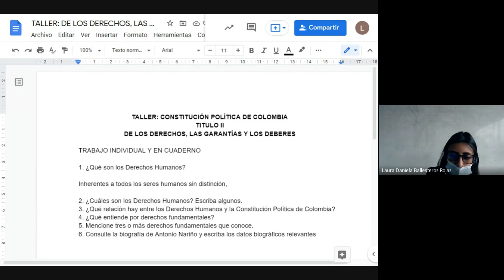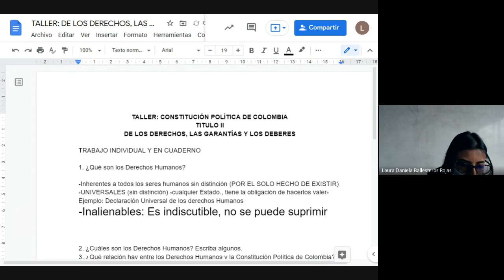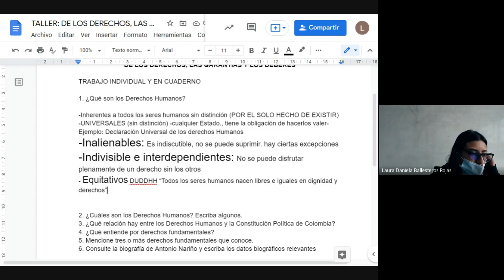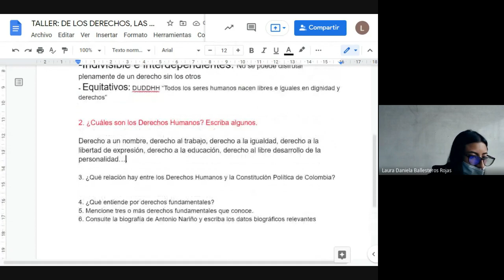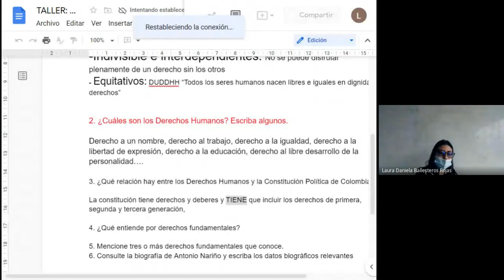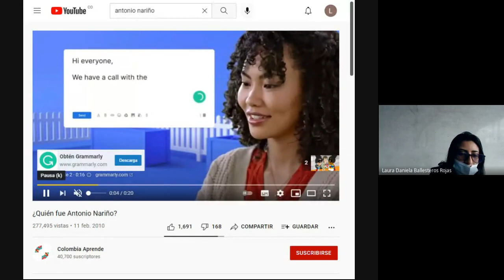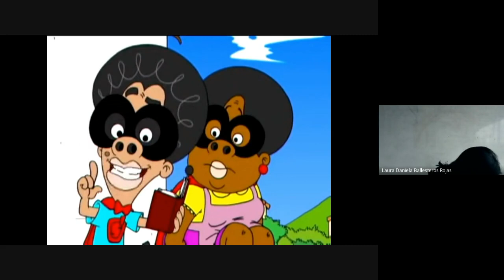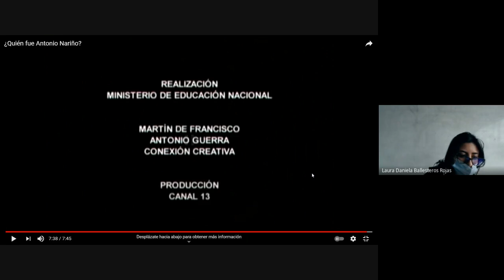Ciencias Sociales Grado 11° Socialización taller de DDHH 22 de septiembre 2021